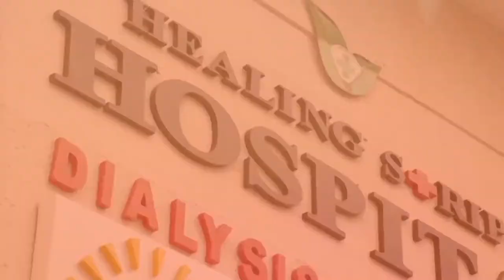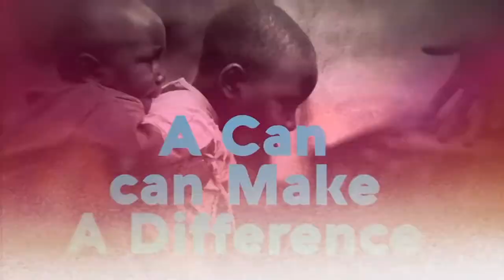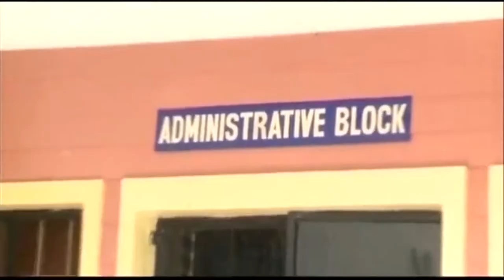SHEMBAG - A Documentary on RCCG Apapa Family's Christian Social Responsibility (CSR)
At the RCCG City of David, our way of making God more famous is reflected not only in our
the slogan “where the love of God reigns and dreams come true, where legends are
born and tomorrow’s history is experienced today,” but through our good works
expressed through the acronym SHEMBAGS – which shows the various platforms
through which we express our Christian Social Responsibility (CSR).

SHEMBAGS is known as our 8 Spheres of Spiritual Governance. A Prescribed Model for External Impact Areas.